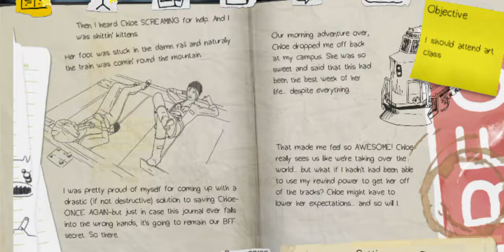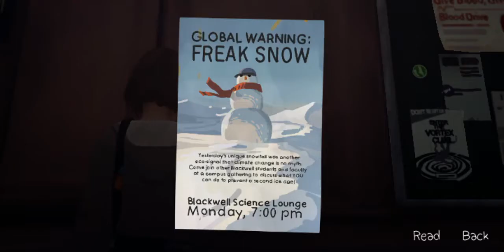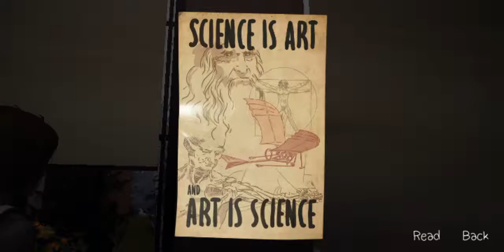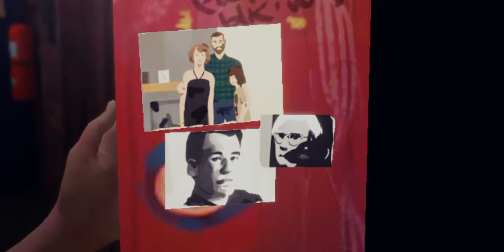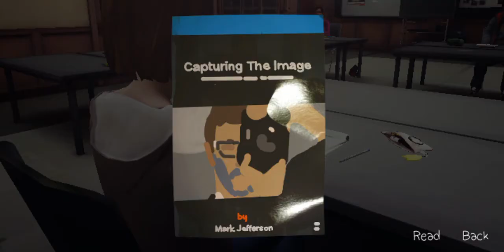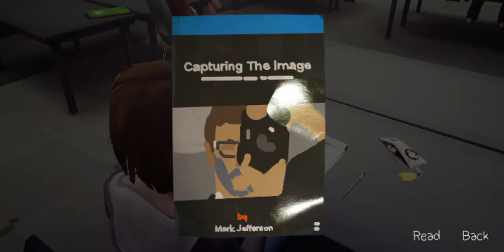Episode 2:Out of time - Highschool | Life Is Strange